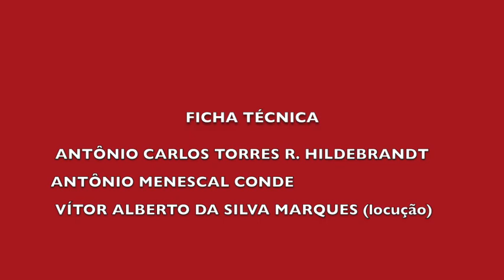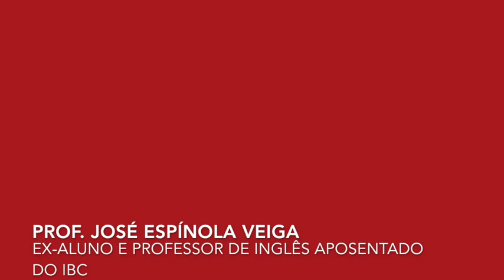Projeto Memória IBC — Depoimento prof. José Espínola Veiga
A escolha do professor Veiga para abrir as entrevistas do Projeto Memória IBC não poderia ter sido mais apropriada.  Mestre notável e divulgador incansável do trabalho do Instituto, ele sabia o que fazia: afinal, cego aos dois anos de idade, Veiga foi aluno e professor da escola, até o ano de 1959, lecionando a disciplina de inglês.  Graças a ele, dezenas de cegos do Rio de Janeiro foram encaminhados ao sistema regular de ensino, mudando radicalmente a perspectiva de suas vidas. Além de professor, ele foi escritor e empresário de sucesso no segmento de equipamentos de som de alta fidelidade no estado do Rio de Janeiro.  Em sua homenagem, o estúdio de som do IBC foi batizado com o seu nome.